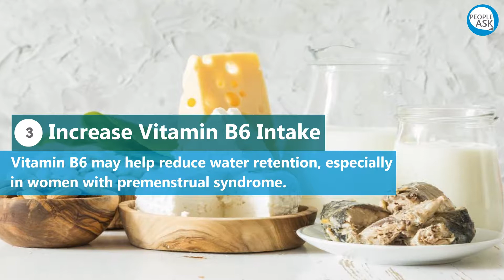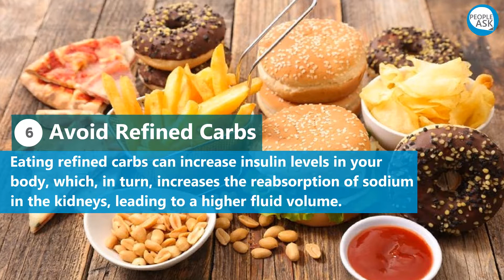6 Simple Ways to Reduce Water Retention